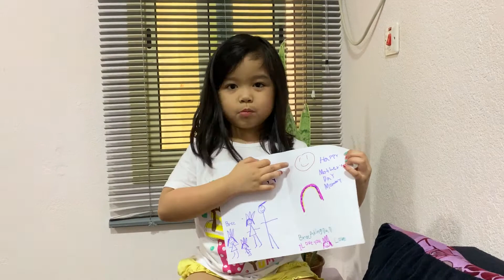BUHAY SA SAUDI | Mother's Day | Our Answered Prayer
"The most magical day of my life was the day I became a Mother."
Being a mom has been the hardest, most rewarding adventure of my life. I believe with all my heart that every mom is the perfect mom for her kids, though it is not an adventure to be taken lightly. You were chosen to be a mom. Celebrate that every day, especially on Mother's Day.

Happy Mother's Day to all the extraordinary women all over the world who add love, happiness, strength and joy by simply being their wonderful self.